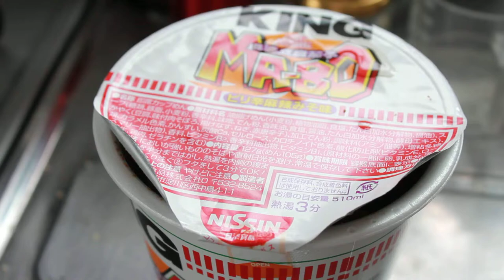キングカップヌードルピリ辛マーボー豆腐味完成